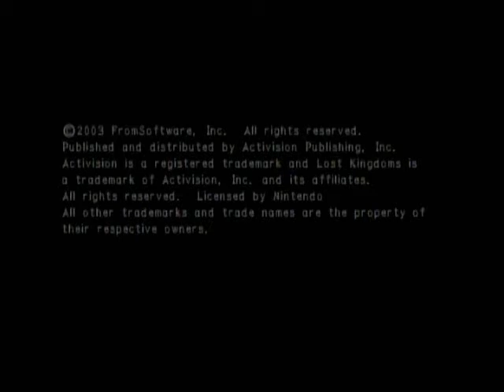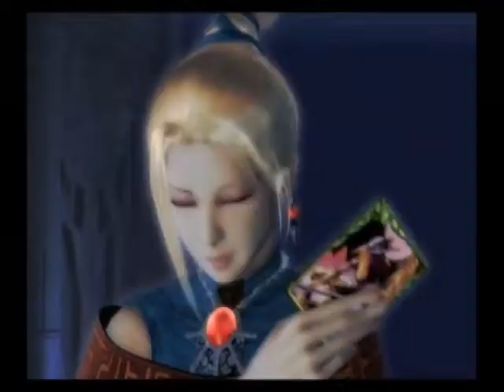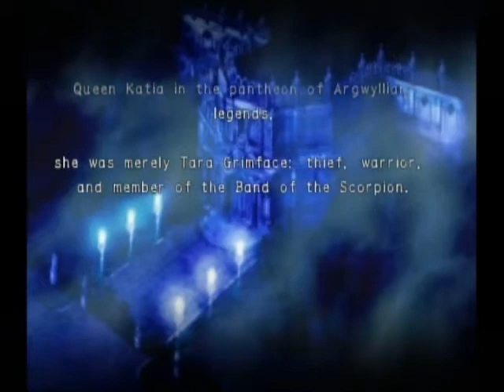LKII: Part 1 [Beginning & Nobleman's Residence]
The introduction video should look quite familiar if you've watched the intro video before the game's menu plays. After the backstory is explained, a flashback movie sequence is played and the game begins.

Our heroine Tara begins her adventure as a member of the Band of the Scorpion, trying to leave the mysterious (and quite creepy) Nobleman's Residence.